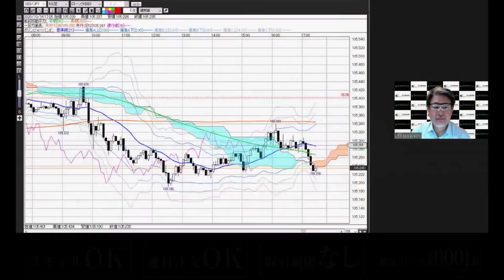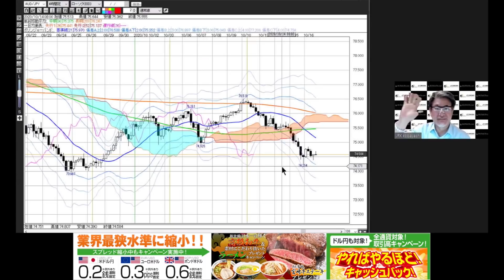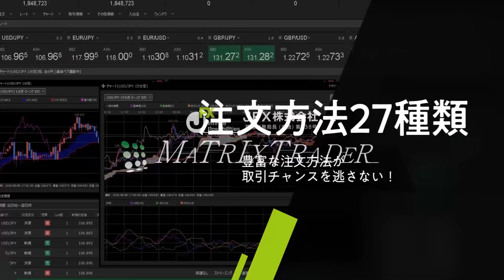小林芳彦がお届けする今晩の相場展望～チャート分析編～【20201016】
●【15通貨ペア】のスプレッドを縮小中！

米ドル円         　 0.3銭　→　0.2銭！※例外あり　原則固定
ユーロドル　      0.4pips　→　0.3pips！※例外あり　原則固定
ポンド米ドル　    0.8pips　→　0.6pips！※例外あり　原則固定
豪ドル米ドル　　　0.8pips　→　0.4pips　※例外あり　原則固定
南アフリカランド円　0.9銭　→　0.8銭　※例外あり　原則固定
NZドル円　　　　　　1.0銭　→　0.9銭　※例外あり　原則固定
ユーロポンド　　　1.0pips　→　0.8pips　※例外あり　原則固定
ポンド豪ドル　　　1.6pips　→　1.4pips　※例外あり　原則固定
NZドル米ドル　　　1.6pips　→　1.4pips　※例外あり　原則固定
ユーロ豪ドル　　　1.5pips　→　1.4pips　※例外あり　原則固定
カナダドル円　　　　1.7銭　→　1.5銭　※例外あり　原則固定
スイスフラン円　　　3.0銭　→　1.6銭　※例外あり　原則固定
ユーロスイスフラン　3.0pips　→　1.6pips　※例外あり　原則固定
ポンドスイスフラン　5.0pips　→　2.6pips　※例外あり　原則固定
米ドルスイスフラン　3.0pips　→　1.5pips　※例外あり　原則固定

【スプレッドに関する注意事項】
※対円通貨ペアは1pip＝1銭、対円以外の通貨ペアは1pip＝0.0001で表示しています。
※表示スプレッドの適用は、AM9:00から翌日AM2:00となります。適用時間のうち、
　流動性の低い時間帯や経済指標発表時等の例外的な事象、さらに天変地異等の
　突発的な事象によっては、スプレッドが広がり、約定結果が上記スプレッドと
　合致しない場合もあります。（トルコリラ/円の取引可能時間は、PM3：00～
　翌日AM1：00の為、表示スプレッドの適用は、PM3：00～翌日AM1：00となります。）
※南アフリカランド円はマイナー通貨のため、流動性が低くなればスプレッドが
　大きく広がったり、レートが表示されない可能性もありますのでご注意ください。
　また、レートが表示されないときは、ロスカットもされないことが
　ありますので十分ご注意ください。
※スプレッド適応時間は、2020年10月7日AM9:00～2020年11月7日AM2:00
※掲載日　2020年10月7日